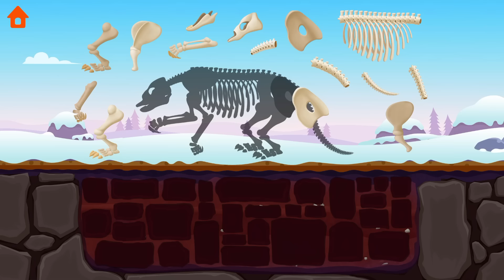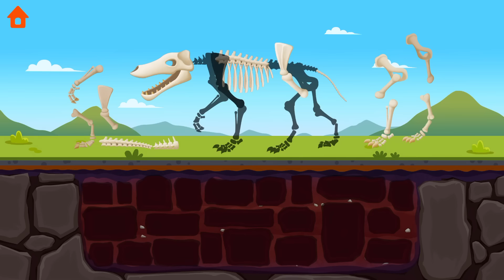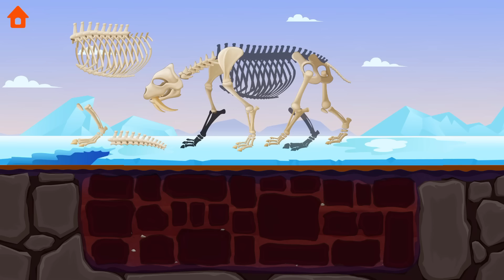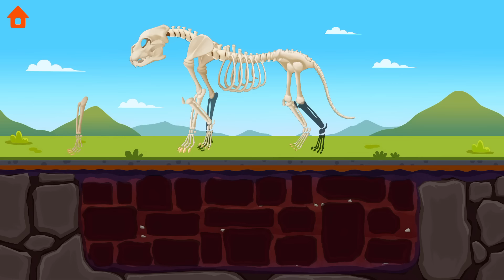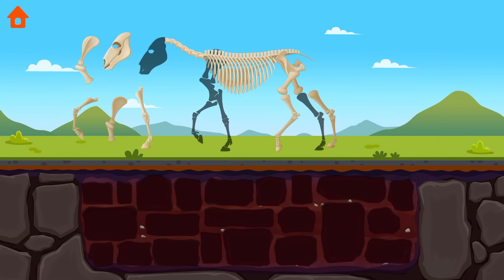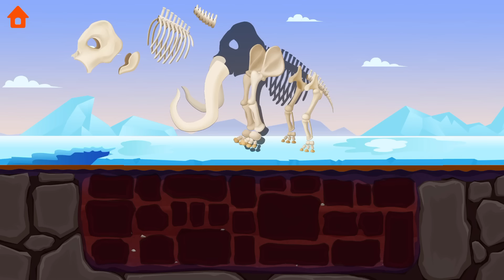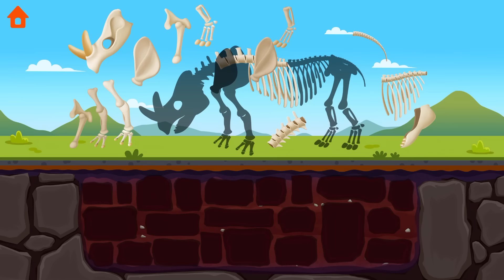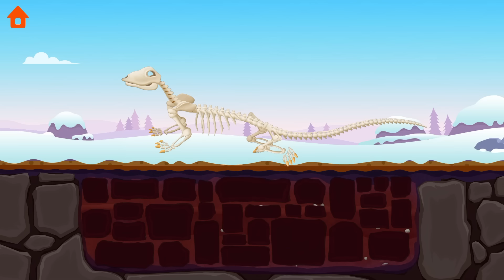Prehistoric Park: Archaeologist Ice Age - Brand new design (16 Animal Skeletons) | Eftsei Gaming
Features 16 Fun big creatures, including: Smilodon, Woolly Mammoth, Palaeotherium, Varanus Priscus, Megatherium, Andrewsarchus, Arctodus Simus, Entelodont, Deinosuchus, Titanis, Mesohippus, Brontotherium, Pachycrocuta, Odocoileus Virginlanus, Lion & Mirounga.

Have you ever wondered the animals alive during Ice Age? Have your curious about the saber-toothed cat, which had seven-inch fangs, the wild and woolly mammoths, or six-foot-tall ground sloths? Then let us go to the fossil dig site and explore more Ice Age animals.
Dinosaur Park 2 is a unique collection of Ice Age fossils excavated game, boys can find 16 kinds of Ice Age animals.
Watching the game, NOW! Let dig fossils, excavated, assembled them. The Ice Age Animals will resurrect!
KEY FEATURES
- 16 kinds of Ice Age animals
- Fun animals' sounds and animations
- Fantastic original artwork!